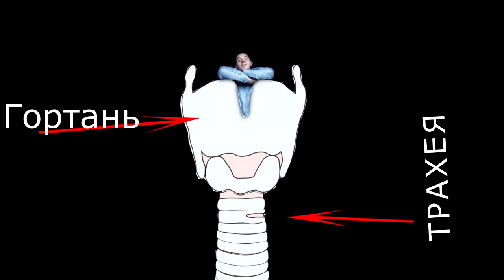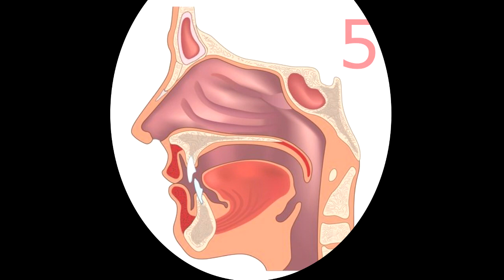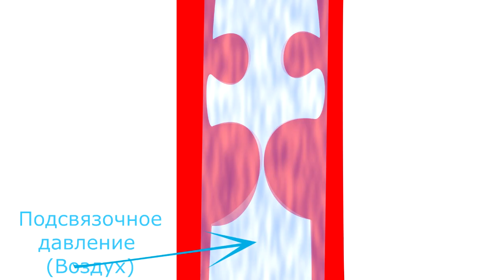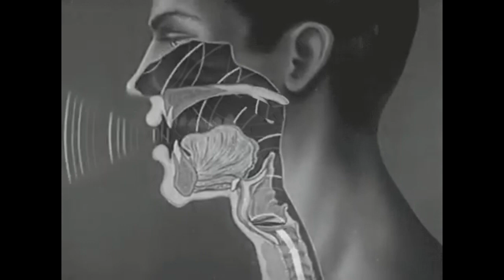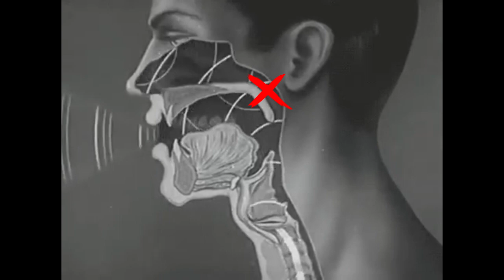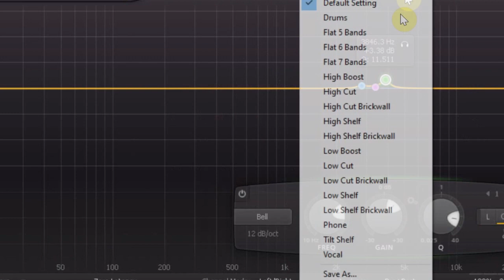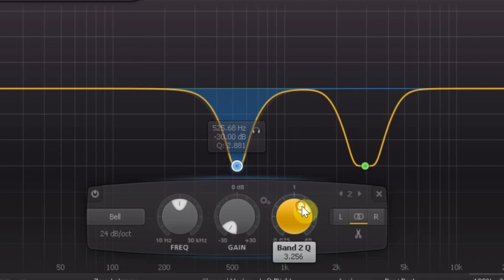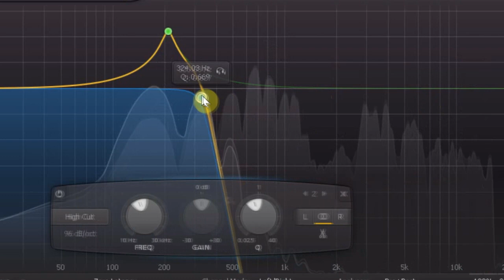Видео-анализ голоса, 1-й этап. Тенор Юрий (либо баритон). Andre Serba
Ученик Юрий есть ВК
Дистанционный урок пения, постановка голоса, урок вокала на расстоянии

 У меня можно заказать персональный видео-анализ голоса для самостоятельных занятий вокалом. (всего 5 этапов = 5 уроков)
Я учу вокалу по новой форме. Ученик мне присылает видео с упражнениями, я в ответ монтирую видео со своими комментариями, анимациями и методическими указаниями.
Даю 4 упражнения, ученик выполняет их на видео и присылаете мне, в ответ я монтирую видео со своими комментариями, анимациями, методическими указаниями, даю советы, отвечаю на вопросы в видео, визуализирую сложную информацию, подбираю подходящие упражнения для данного типа голоса. Могу продемонстрировать низкую и высокую певческие форманты ученика. Обращаю внимание на особо острые проблемы и ошибки звукообразования у данного человека. Разбираю на слух и с помощью программ технические элементы биомеханизмов звукообразования певца.
Ученик получает свой личный видео-урок, применительно к собственному голосу, может его использовать как контент для своей группы, канала или просто в качестве личного учебного пособия.
Разберу любой тип голоса, независимо от уровня развития. По желанию могу разместить у себя на канале